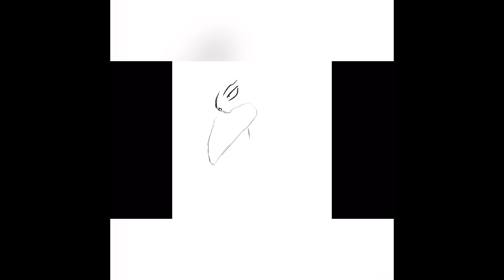Drawing - LeMillion (MHA) [Time-Lapse]